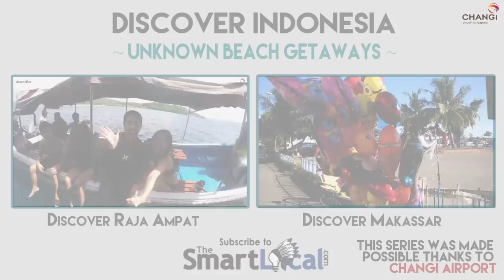Lombok & The Gili Islands - A Quieter Alternative To Bali - TSL Discovers Indonesia 2015: Episode 2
Lombok is a little known island paradise just a 2 hour speedboat ride away from Bali.  For those looking for ideas for their next beach getaway, Lombok and the Gili Islands present a fantastic and quieter alternative to Bali. It's just a 3 hours ride from Singapore!

All journey times in the video are from Mataram, the provincial capital of Lombok.

Discover more of Indonesia and check out the latest offers below!

In this four-part series, TheSmartLocal goes off the beaten path to 4 lesser travelled Indonesian cities.

Follow our Indonesian adventures real time on social media!